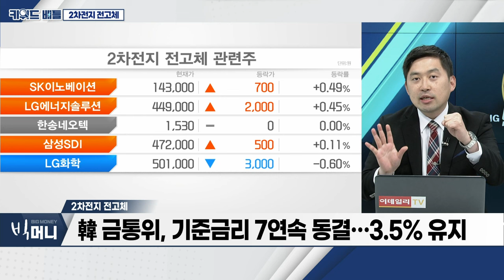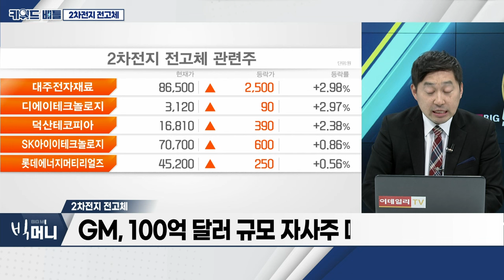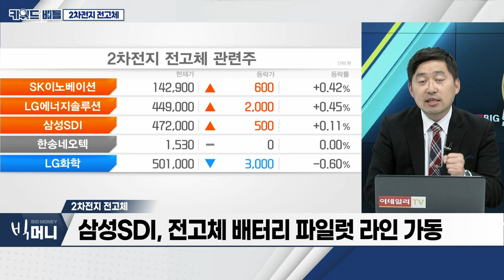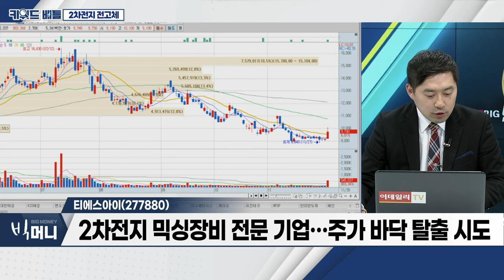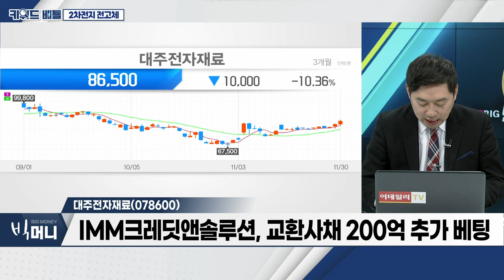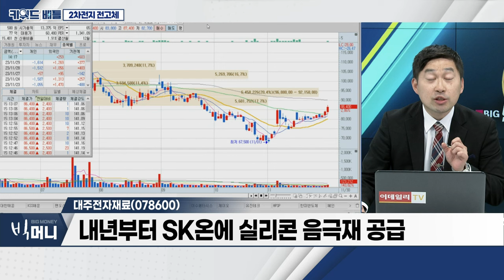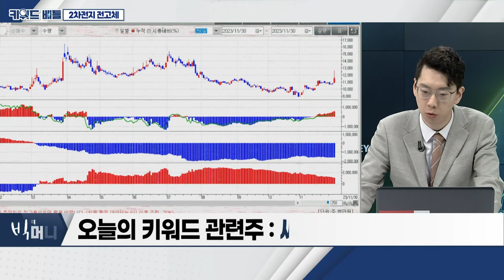티에스아이(277880), 대주전자재료(078600), 씨아이에스(222080)... 2차전지 전고체_키워드 배틀 (20231130)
2차전지 전고체
- 성장주 투자심리 개선 지속
- 美 국채금리 ↓ ‧ 美 연준 긴축 완화 기대감 지속
- 韓 금통위, 기준금리 7연속 동결... 3.5% 유지
- GM, 100억 달러 규모 자사주 매입
- 포스코그룹, 2차전지 소재용 리튬 생산공장 첫 준공
- 차세대 2차전지 기술개발사업 예비타당성 조사 통과
- 삼성SDI, 전고체 배터리 파일럿 라인 가동

티에스아이(277880)
- 활물질‧도전재 등 용매 혼합 믹싱 공정 장비 제조‧판매
- 270억 규모 ‘믹싱 시스템’ 장비 공급 계약
- 2차전지 믹싱 장비 전문 기업... 주가 바닥 탈출 시도

- 전자부품용 소재 제조 판매업 영위
- IMM크레딧앤솔루션, 교환사채 200억 추가 베팅
- 내년부터 SK온에 실리콘 음극재 공급

- 전고체 배터리 개발 국책과제 총괄 연구기관 선정